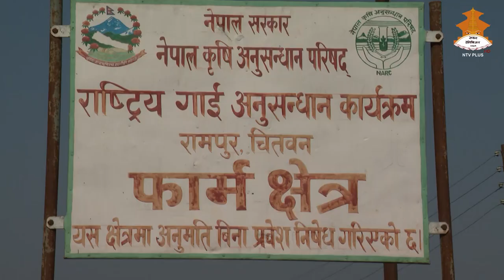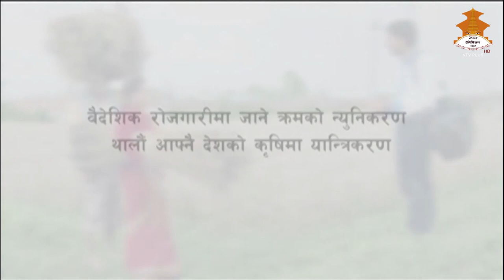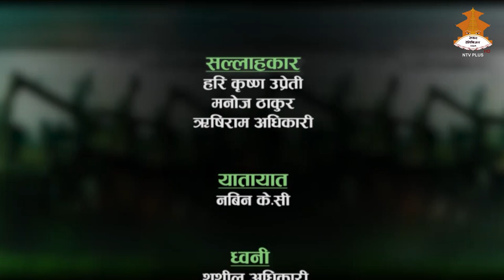कृषि अनुसन्धान प्रबिधि (NARC KRISI) 2075-12-18 || NTV PLUS